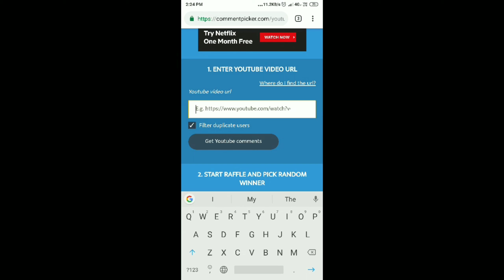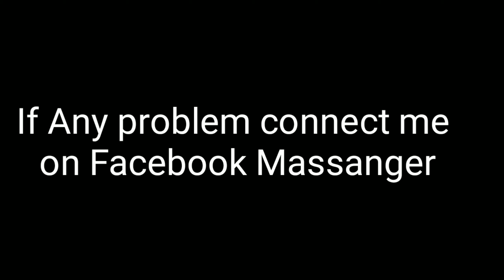330M and 144 Cash account giveaway Winner Announced In 8 Ball pool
How to calculate trick shots tutorial

My videos are Most Likely to:
8 ball pool, 8 ball pool trick shots, 8 ball pool gameplay, 8 ball pool berlin play, 8 ball pool, Miniclip 8 ball pool, Risk Taking Gameplay, Risking all coins, Playing Highest Possible Tiers etc.